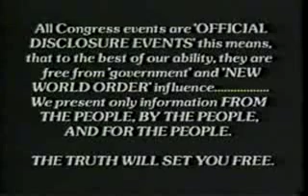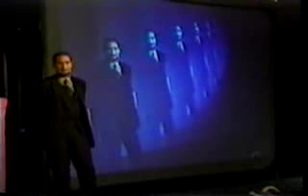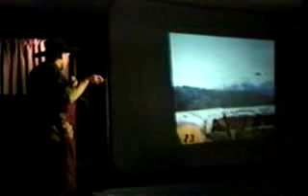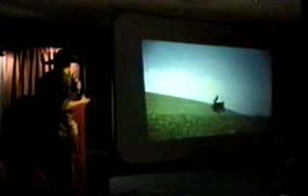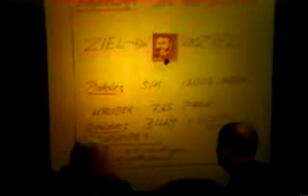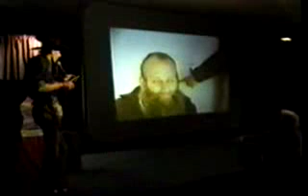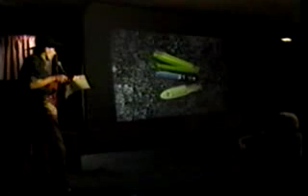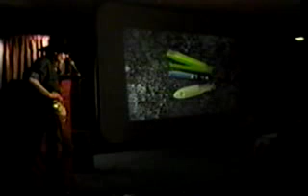UFO Reopening of the Billy Meier Case 2of3 Methusalem Meier 1999 mpeg4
documentary,documentaries,documentaries online,documentary films,free documentaries,documentary film,youtube documentaries